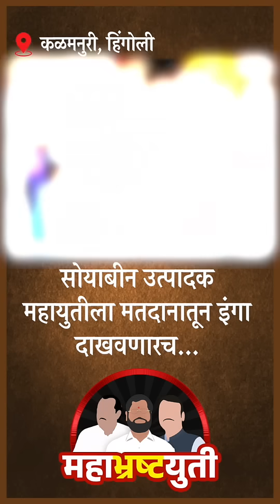सोयाबीन उत्पादक शेतक-यांना आर्थिक संकटात टाकणा-या महायुती सरकार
सोयाबीन उत्पादक शेतक-यांना आर्थिक संकटात टाकणा-या महायुती सरकारला राज्यातील बळीराजा येत्या विधानसभा निवडणुकीत धडा शिकवणार हे पक्कं आहे!